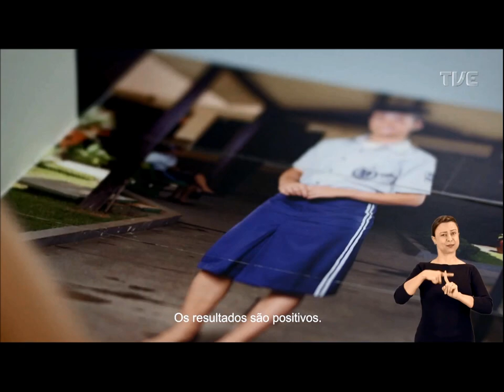Frente a Frente | TVE - 19/09/2019 João de Almeida Neto